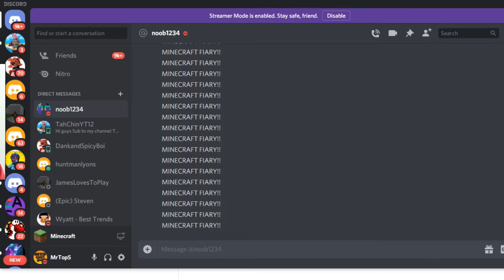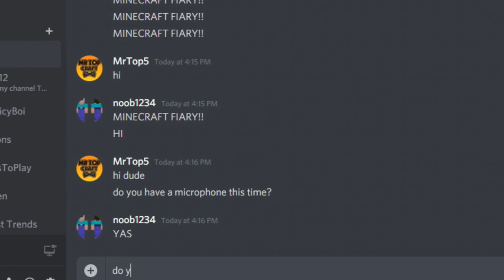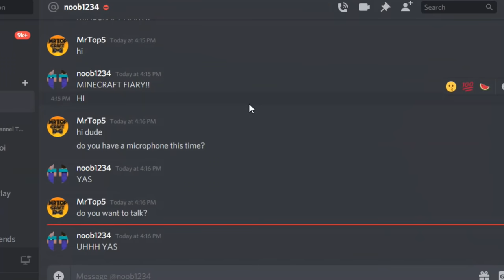Noob1234 Voice Reveal.. (Minecraft)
Preston’s noob1234 revealed his voice today in minecraft! This video was inspired by PrestonPlayz.